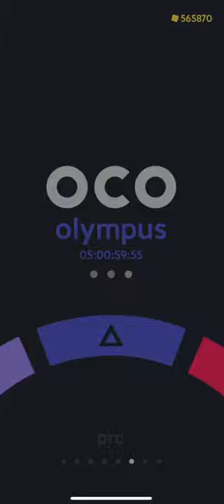I became GOD of Olympus in OCO!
This is a huge achievement… took me a while to get here… 🥇